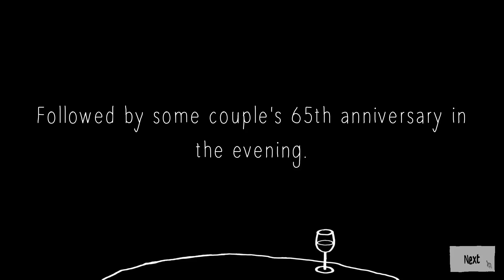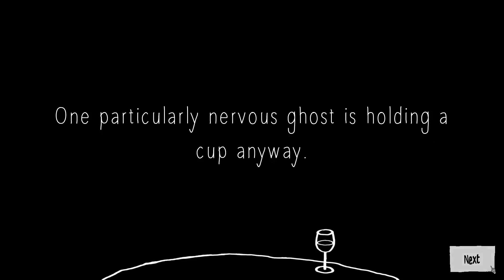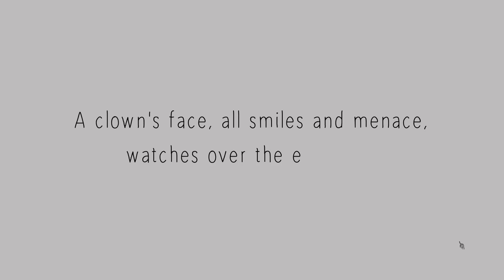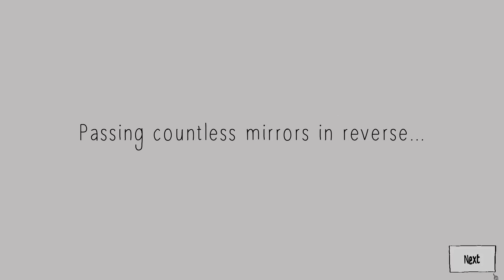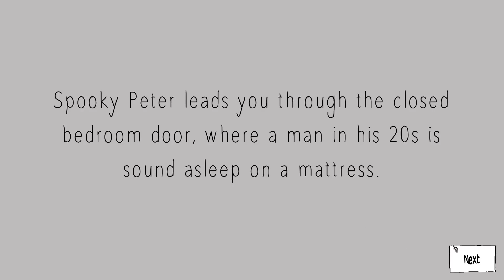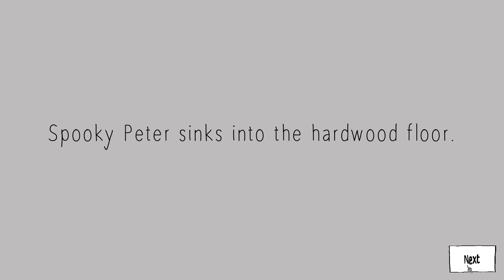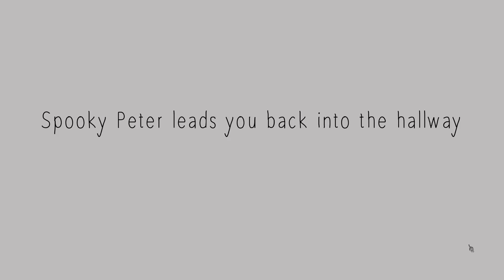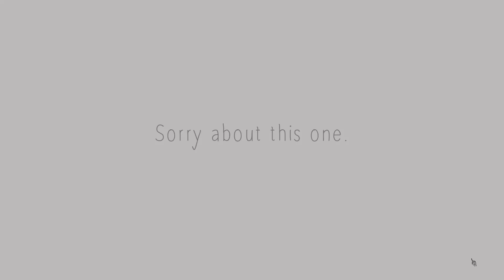Dying Doesn't Make People More Interesting - Speed Dating for Ghosts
This game was a delight! I grabbed it off itch.io, it was made by Ben Gelinas and Mikey Hamm.